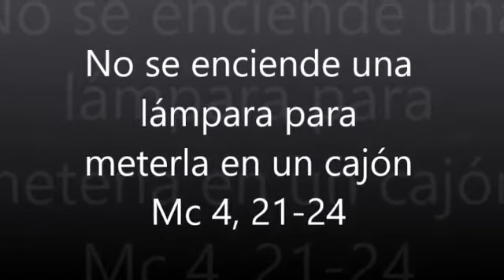Comentario Lectura 27 de enero de 2022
Video de Carolina Marcos